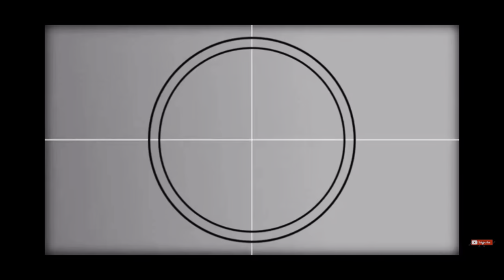😕 NEETU AFTER DOSE 😭 | NEETU BISHT | LAKHAN ARJUN RAWAT | LAKHNEET VLOGS | COUPLE VLOGS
THIS IS WHAT HAPPENS AFTER WE TAKE 1st DOSE OS VACCINE,
BUT IT IS SAFE FOR SURE